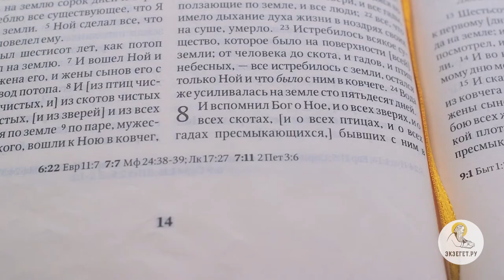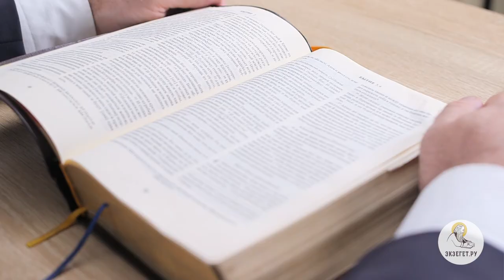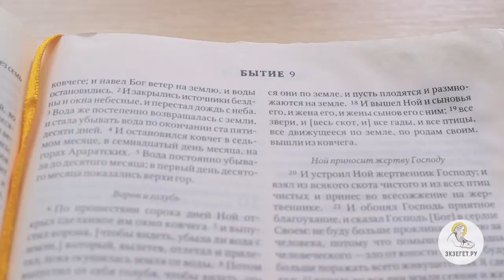Бытие. Глава 8. Сергей Худиев. Ветхий Завет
Библейский портал Экзегет.ру представляет цикл бесед о Книге Бытия. Сегодня мы с вами читаем восьмую главу. И вспомнил Бог о Ное, и о всех зверях, и о всех скотах, [и о всех птицах, и о всех гадах пресмыкающихся,] бывших с ним в ковчеге; и навел Бог ветер на землю, и воды остановились.(Быт. 8:1) Мы видим здесь, что Бог вспомнил о Ное. Но не только о Ное и его родственниках, но также о всех животных. Это показывает, что Бог помнит, и заботится, и промышляет обо всем творении вообще и навел Бог ветер на землю, и воды остановились.(Быт. 8:1) Библия говорит о власти Бога над всей природой над водой, над ветром, над всеми явлениями природы. Бог не является, как языческие боги, богом моря и, отдельно, богом ветра и, отдельно, богом солнца. Бог является владыкой всего мироздания. И закрылись источники бездны и окна небесные, и перестал дождь с неба.(Быт. 8:2) Вода же постепенно возвращалась с земли, и стала убывать вода по окончании ста пятидесяти дней.(Быт. 8:3) И остановился ковчег в седьмом месяце, в семнадцатый день месяца, на горах Араратских.